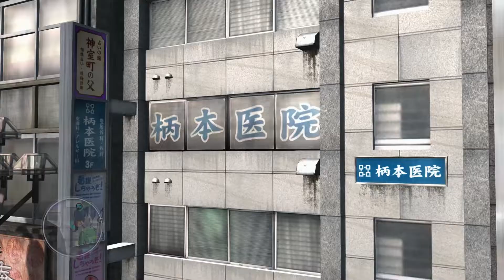Leaving Kamurocho | Yakuza 3 Remastered Walkthrough #1 (No Commentary)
00:00:00 - Chapter 1: New Beginnings
00:39:22 - Haruka's Trust
01:18:56 - Chapter 1: New Beginnings